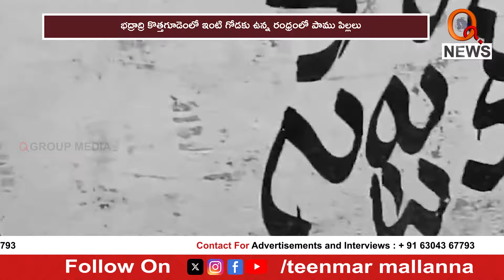అమ్మబాబోయ్.. 32 నాగు పాము పిల్లలు | Bhadradri Kothagudem | Teenmarmallanna | Qnews